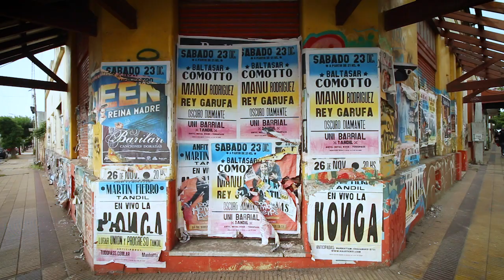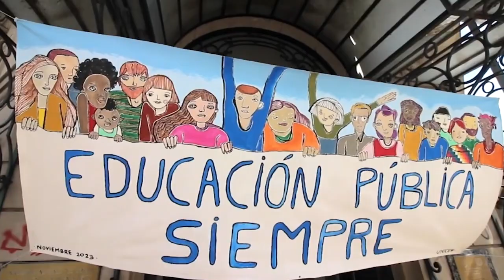TIEMPO DEL INDIVIDUO - HOY: ¿Pegar afiches y hacer grafitis es de progresista y de avanzada?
Mientras los legisladores del Consejo Deliberante hacen la vista gorda,
¿Por qué será?
1.No generar conflictos, donde la gente no reclama.
2.Si los prohiben, ellos tampoco lo van a poder hacer, sobre todo en elecciones.
3.Donde más educación pública se exige en la universidad,  más ensucian la pared.

Podes apoyar este canal depositando en esta cuenta:
Gracias.